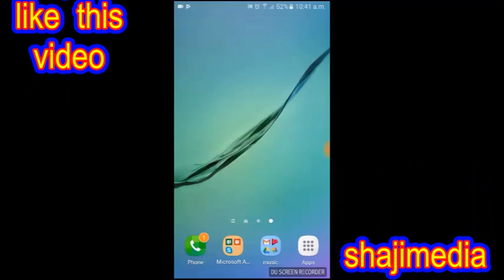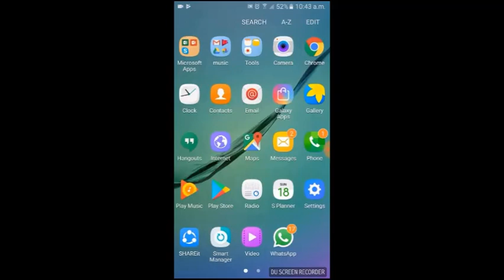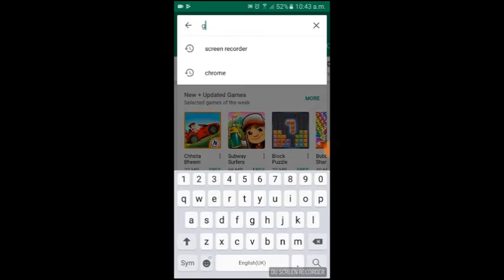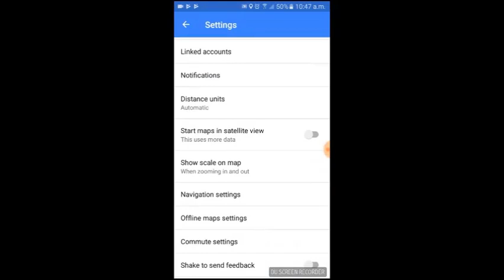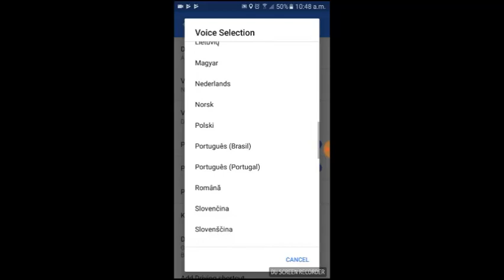how to change google map language to malayalam, (malayalam video)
how to change google map language, malayalam video